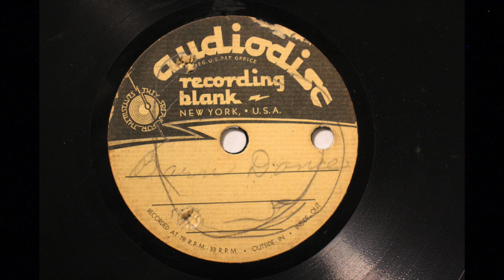STUDIO ACETATE WLS BARN DANCE